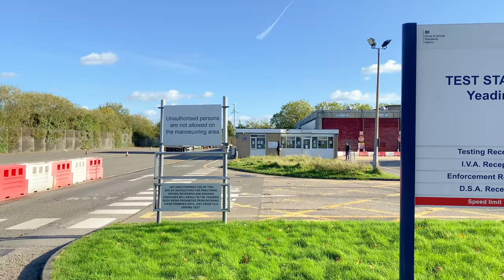Clearview Driving vs Driving School TV! Yeading driving test centre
Aman the driving instructor  from @ClearviewDriving takes a mock driving test around a real driving test route at Yeading driving test centre. See if she passes or fails the driving mock test and what you need to do to pass your driving test!

Follow Aman - @ClearviewDriving
Follow Francis Noakes driving instructor instagram @francistheinstructor